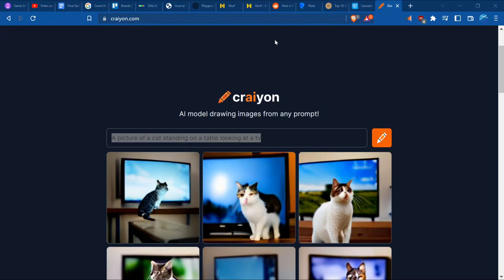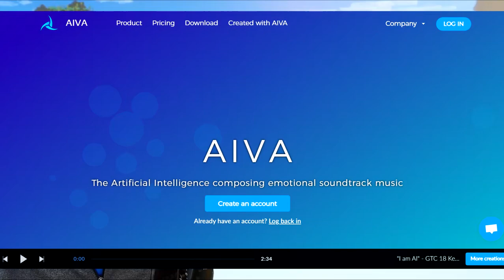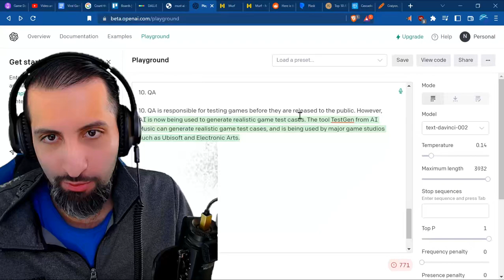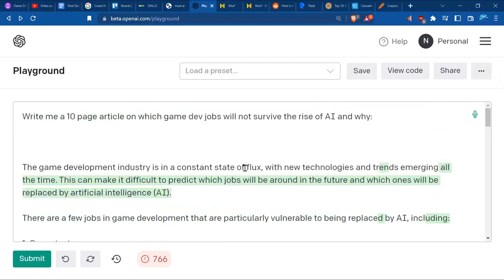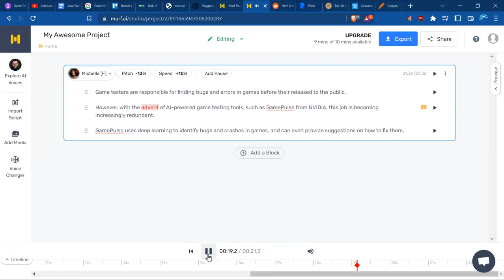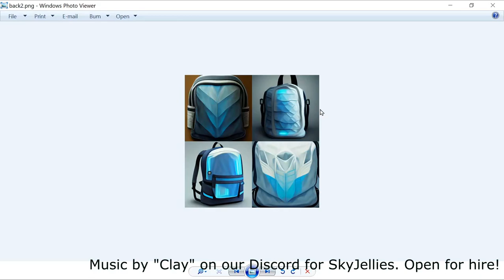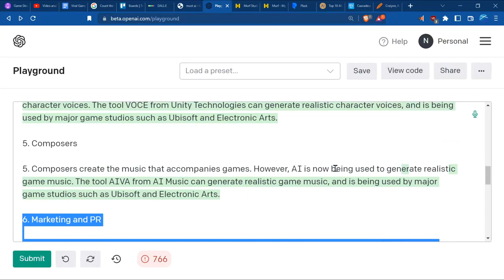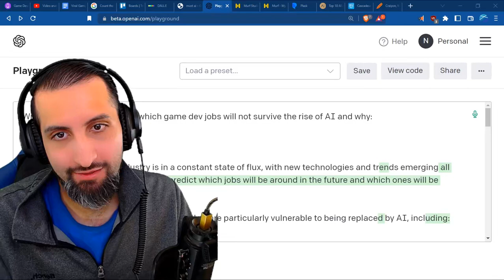AI is coming for game dev!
AI is taking over almost every creative field and I think Unity game development could be next.

I told open AI:

Write me a 10 page article on which game dev jobs will not survive the rise of AI and why. And it wrote this:

The game development industry is in a constant state of flux, with new technologies and trends emerging all the time. This can make it difficult to predict which jobs will be around in the future and which ones will be replaced by artificial intelligence (AI).

There are a few jobs in game development that are particularly vulnerable to being replaced by AI, including:

1. Game testers

1. Game testers are responsible for finding bugs and errors in games before they are released to the public. However, with the advent of AI-powered game testing tools, such as GamePulse from NVIDIA, this job is becoming increasingly redundant. GamePulse uses deep learning to identify bugs and crashes in games, and can even provide suggestions on how to fix them.

2. Level designers

2. Level designers create the levels and environments that players will experience in games. However, AI is now being used to create levels automatically. The AI-powered tool Level-Headed can generate levels for 2D platformers, and has been used to create levels for the popular game Super Mario Maker 2.

3. Character animators

3. Character animators are responsible for creating the animations that bring game characters to life. However, AI is now being used to create realistic character animations. The tool Character Engine from Unity Technologies can automatically generate realistic character animations, and is being used by major game studios such as Ubisoft and Electronic Arts.

4. Voice actors

4. Voice actors provide the voices for game characters. However, AI is now being used to generate realistic character voices. The tool VOCE from Unity Technologies can generate realistic character voices, and is being used by major game studios such as Ubisoft and Electronic Arts.

5. Composers

5. Composers create the music that accompanies games. However, AI is now being used to generate realistic game music. The tool AIVA from AI Music can generate realistic game music, and is being used by major game studios such as Ubisoft and Electronic Arts.

Cut for length.

Which animation program?

Blender? 3ds Max? Maya? Modo? Houdini?

Analysis, and commentary should be attributed to [P1-OM] unless otherwise stated.

“Autodesk, the Autodesk logo,
123D®
3ds Max®
ADSK®
Alias®
ATC®
AutoCAD LT®
AutoCAD®
Autodesk®
Autodesk 123D®
Autodesk Alias™
Autodesk Forge™
Autodesk Fusion™
Autodesk Homestyler®
Autodesk Inventor®
AutoSnap™
BIM 360™
Buzzsaw®
CADmep™
CAMduct™
Civil 3D®
Configurator 360™
Dancing Baby, The (image)™
DWF™
DWG™
DWG Extreme™
DWG TrueConvert™
DWG TrueView™
DWGX™
DXF™
Eagle™
Ember™
ESTmep™
FBX®
Flame®
FormIt® 360
Fusion 360™
Fusion Lifecycle™
Glue®
Green Building Studio®
Homestyler®
InfraWorks®
Instructables®
Inventor®
Inventor HSM™
Inventor LT™
Maya®
Maya LT™
Moldflow®
MotionBuilder®
Mudbox®
Navisworks®
Netfabb®
Opticore®
P9™
Pier 9™
Publisher 360™
RasterDWG®
RealDWG®
ReCap™
ReCap 360™
Remake™
Remote™
Revit LT™
Revit®
Scaleform®
Shotgun™
Showcase®
Showcase 360™
SketchBook®
Softimage®
Tinkercad™
Tinkerplay™
TrustedDWG™
VRED™
All other brand names, product names, or trademarks belong to their respective holders. Autodesk reserves the right to alter product and services offerings, and specifications and pricing at any time without notice, and is not responsible for typographical or graphical errors that may appear in this document.

The same can be said about:
GameMaker Studio
Godot
Unreal Engine (EPIC)
Amazon Lumberyard (Open 3D Engine)
RPG Maker
Urho3D
Spring Engine
Panda 3D
jMonkeyEngine
GameSalad
Box2D Engine
CraftStudio
Leadwerks
Cocos 2d-x
Clickteam Fusion
Construct 2
SpriteKit
Corona SDK
Marmalade SDK
Buildbox
CryEngine
AppGameKit